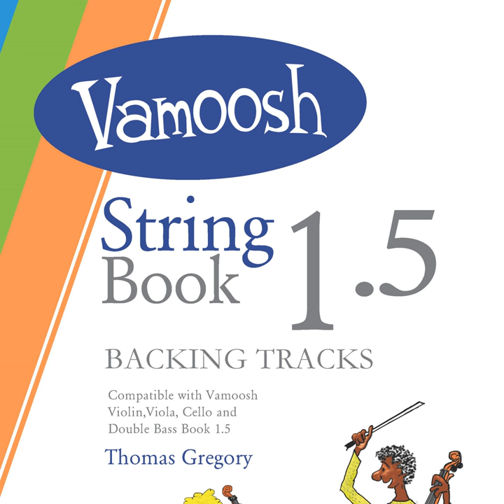Across the Irish Shore (Backing Track)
Across the Irish Shore (Backing Track) · Thomas Gregory

Vamoosh String Book 1.5 (Backing Tracks)